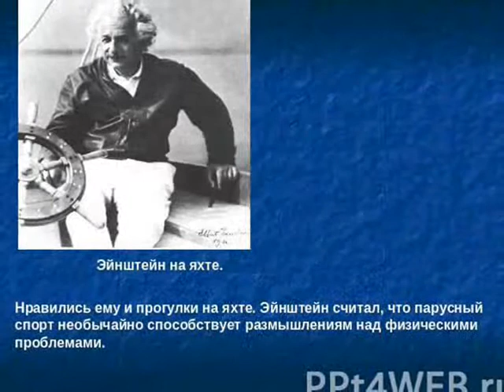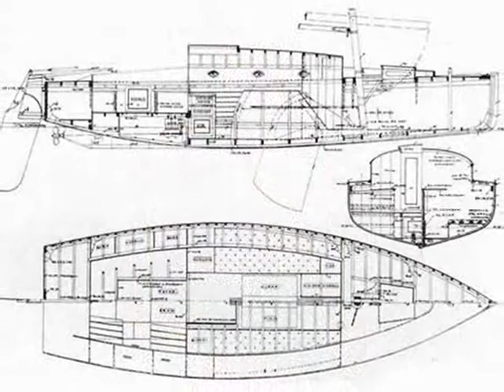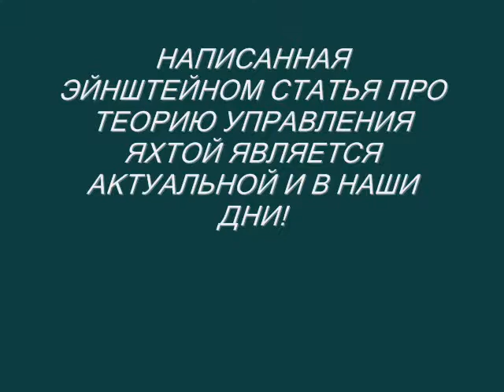Альберт Энштекйн 18 0001